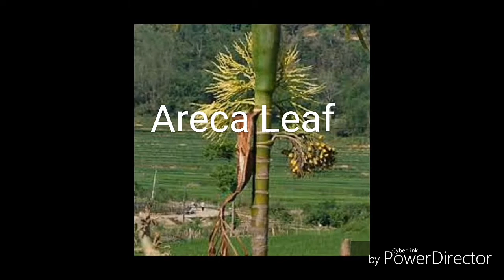Business ideas bengali | কম পুঁজিতে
FREE

এই চ্যানেলে আপনাদের বিজনেসের বিজ্ঞাপন দেওয়ার জন্য আমার নাম্বারে হোয়াটসঅ্যাপ করুন